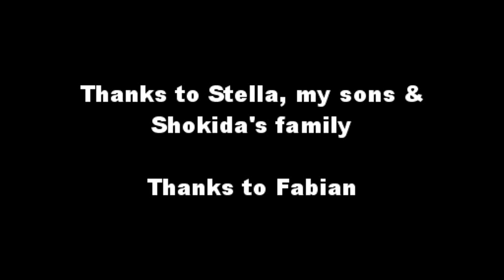Kuromatsu (盆栽黒松芽切り) - Pino Negro Japonés mekiri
This video shows a technical work of development in a  JBP prebonsai. It's the part two.